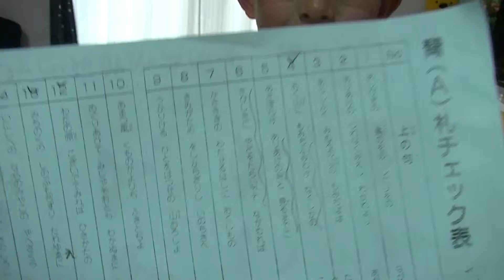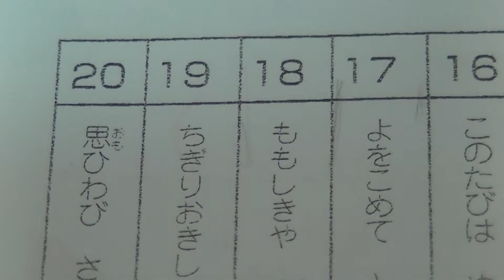1年生time of the study My son Hiyakunin issiyu 2017 december